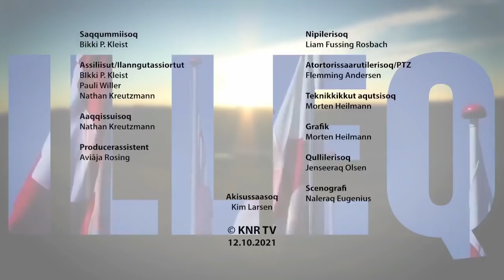Illeq, KNR 12.10.2021